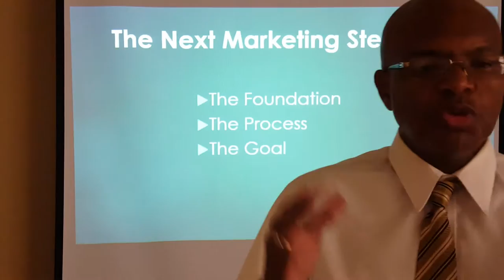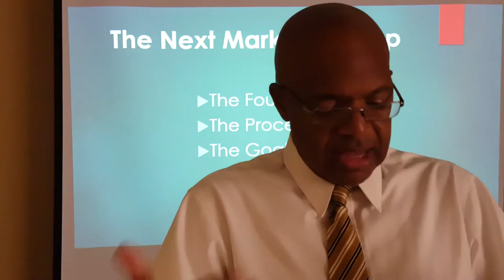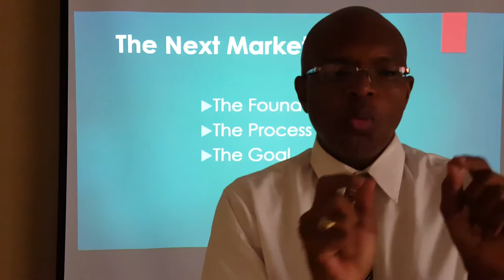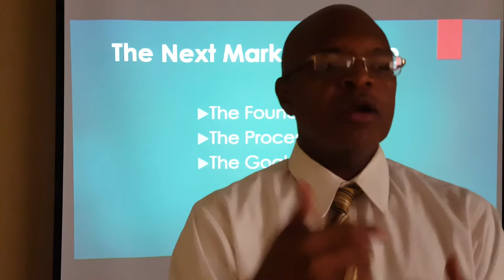The Next Marketing Step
Glenn W Hunter explains broad marketing steps that progress toward a specific result, i.e. more sales. The foundation, process and goal reflect the experience of moving down a path toward the customers' need and the business' gain.